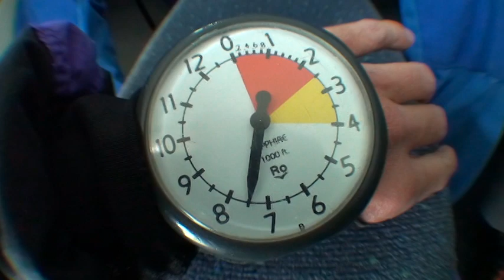1er Saut Parachute Andrée et Yann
Notre premier saut en tandem parachute 2 juillet 2010 avec compagnie Voltige pres de Joliette , Québec, Canada
Ce vidéo est fait par le caméraman pour Andrée, le mien est sur un autre vidéo.